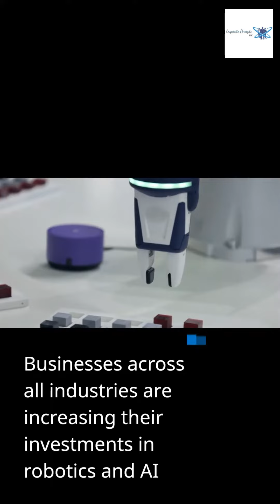Awesome Blueprint To Increase Career Achievement Remarkably Supercharge Life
Over the next few years, there will be a higher need for people with digital and technology abilities due to the acceleration of remote work and the digitization of the workplace under COVID-19. Be kind to yourself and see if you can be present in as many moments as possible.

The content on Exquisite Percepts site is for informational or educational purposes only and does not substitute for professional medical advice or consultations with healthcare professionals.